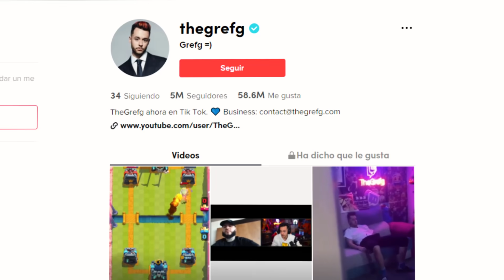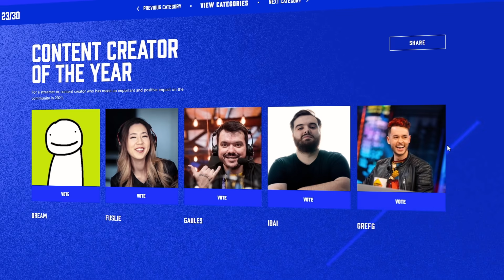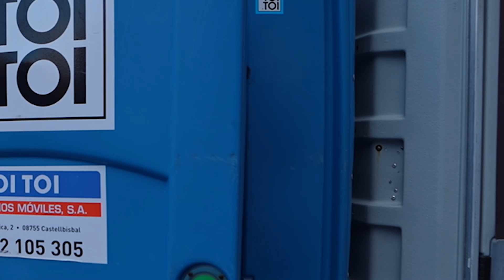ME SUBO EN UN COCHE CON CARLOS SAINZ (PILOTO PROFESIONAL) - TheGrefg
► ¡Sígueme!